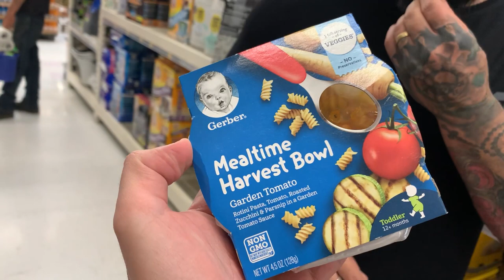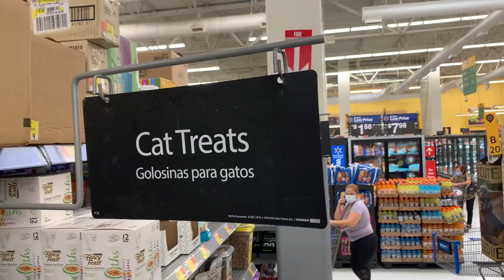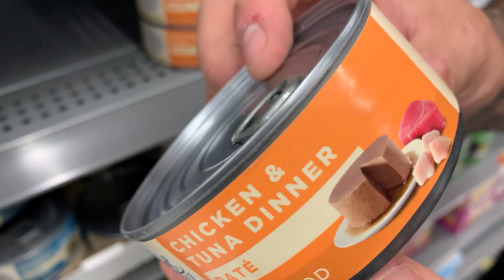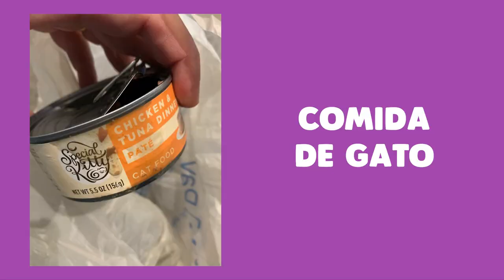EXPERIMENTANDO COMIDAS DE BEBÊ...!!!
DESAFIO DAS COMIDAS DE BEBE!!!